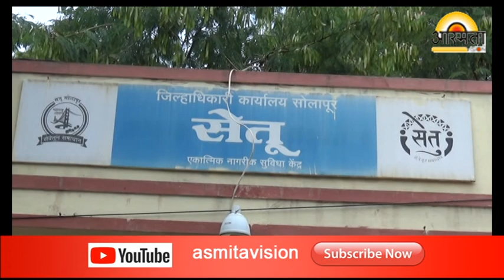SETU Office Samasya /Asmita vision news Solapur /19/9/2018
SETU Office Samasya